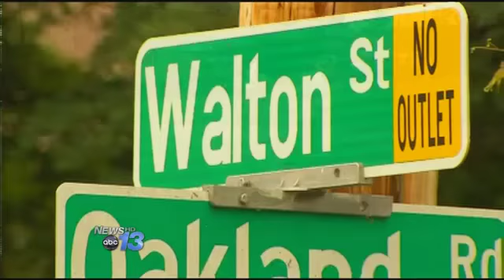Vigil For Shooting Victim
A twilight vigil Thursday night for the victim of an accidental shooting sends a plea for neighbors to get rid of their guns. Asheville Police say 18-year-old Derrick Bomar, Jr. died of an accidental gunshot wound Saturday. About 200 neighbors joined the family to honor Derricks memory at Walton Street Park. They lit candles and walked together to the apartment on Livingston Street where the shooting happened. They sang songs and released balloons. They talked about a proud father who was turning his life around, going back to school, getting a job, providing for his family. He leaves behind two little boys. His mother and his aunt say the community would be much safer if people didnt carry guns or play with them. Services for Derrick Bomar Jr. will be held 2 p.m. Friday at Tried Stone Missionary Baptist Church.